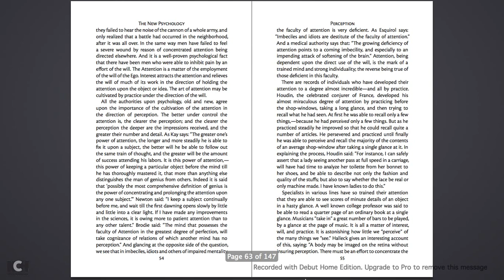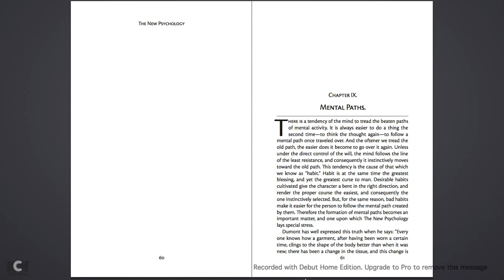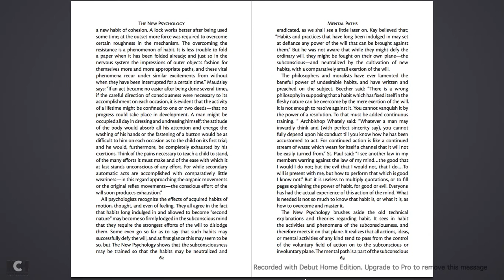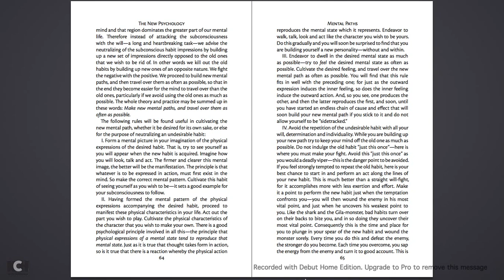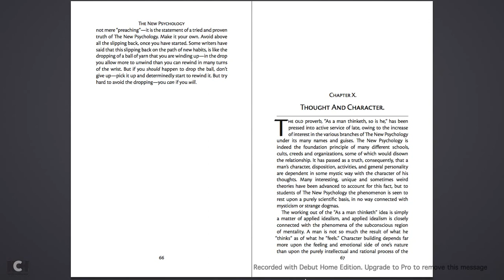William Walker Atkinson: THE NEW PSYCHOLOGY 9 of 20 -- Mental Paths